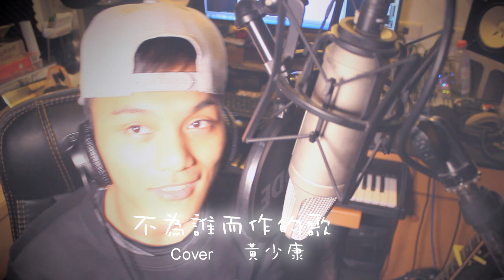黃少康 - 不為誰而作的歌 (Cover)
不為誰而作的歌-林俊傑

作詞：林秋離   作曲：林俊傑  Key : D  Play : C  Capo : 2

(前奏: C  Em  Am  F )*2
C         Em             Am              Fm
原諒我這一首 不為誰而作的歌   感覺上彷彿窗外的夜色
曾經有那一刻 回頭竟然認不得   需要 從記憶 再摸索
  Dm7          G7     Dm7          G   Gsus4   G5
的人 和他們 關心的  的地方和那些 走過的        請等一等

夢為努力澆了水 愛在背後往前推  當我抬起頭才發覺 我是不是忘了誰
C            Em             Am           F          G
累到整夜不能睡 夜色哪裡都是美  一定有個人她 躲過 避過 閃過 瞞過
   C  Em   Am  F
他是誰  他是誰

Dm7                C/E
也許在真實 面對自己才 不顧一切
F G G
去探究當初我害怕面對

他是誰  他是誰

(尾奏: C  Em   Am  F )
他是誰